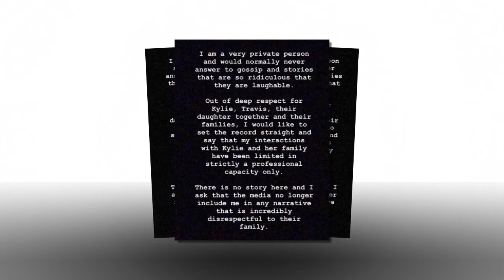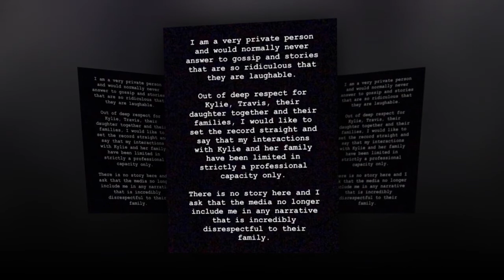Kylie Jenner Has Two Words for All Her Baby Daddy Truthers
Kylie Jenner would like your attention, Internet.
The 20-year old reality is star not hiding from the rumors regarding her child's paternity.
She's aware apparently that some folks think bodyguard  Tim Chung  is actually the person who knocked her up early last year and she finally has something to about say this chatter.
And that something goes like this:
Are you frickin people for real? Do you really think such a thing? Get a life get and real, will granted, ya?!?
Okay, Kylie did not exactly use these exact words.
In fact, she only used two words to shoot down this seemingly ridiculous possibility, writing them as caption a to a photo of her and boyfriend Travis Scott at this MET month's Gala in New City.
York Stormi's Parents.
Short. Simple. Very much to the point.
Stormi's Parents.
That's what Kylie said about herself and Tra